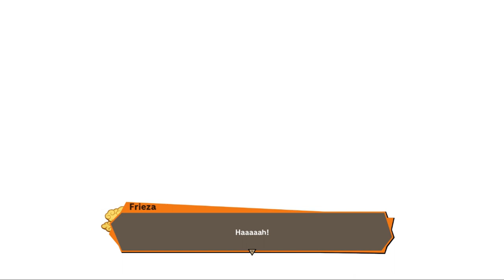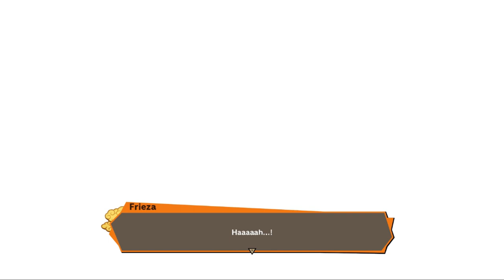Frieza Transformation - FRIEZA SAGA DBZK10 | Dragonball Z : Kakarot